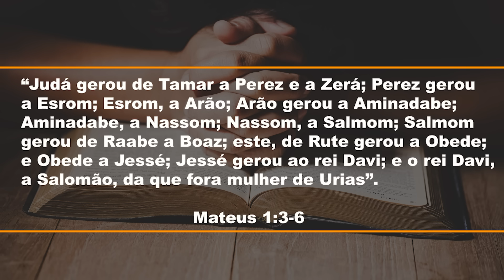762. AS DESPREZADAS DA ÁRVORE GENEALÓGICA DE JESUS / PRIMEIRO DEUS / PR. ARILTON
Quatro mulheres, algumas de má fama, formam a genealogia de Jesus. Mais uma prova de que ama e aceita os pecadores. Segue o LINK: